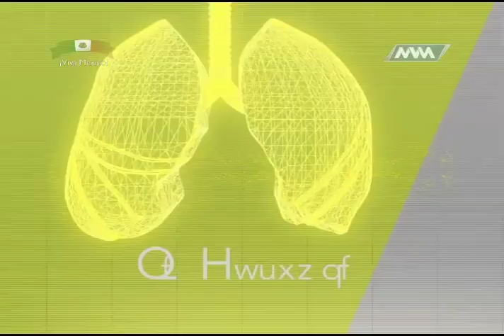Tema: CRIANZA CON AMOR